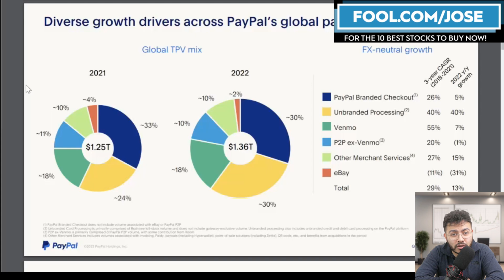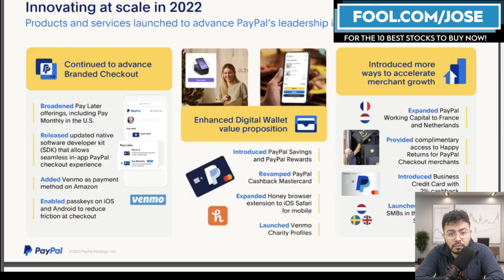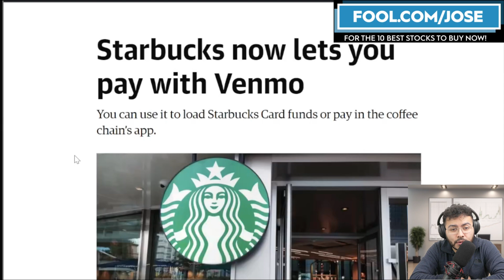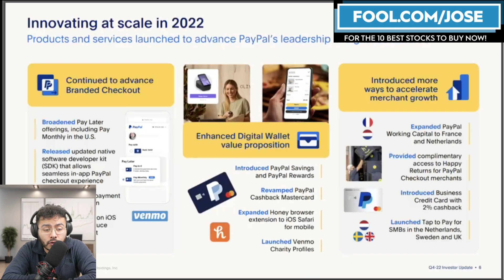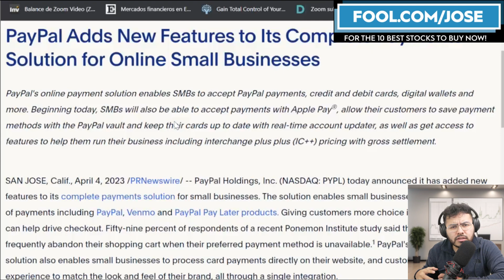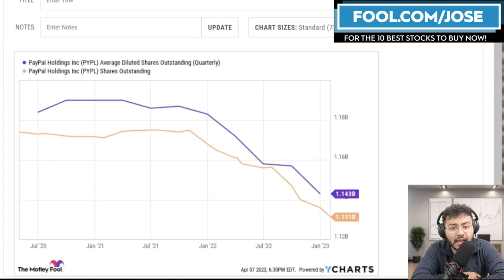Is Paypal Stock The Best Fintech To Buy in 2023?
Dive into Braintree's growth potential, the PayPal Complete Payment (PPCP) initiative, and PayPal's robust financials. Uncover the winning formula that makes PYPL a must-watch stock for investors seeking innovation and expansion. Don't miss out.

I have position in $PYPL